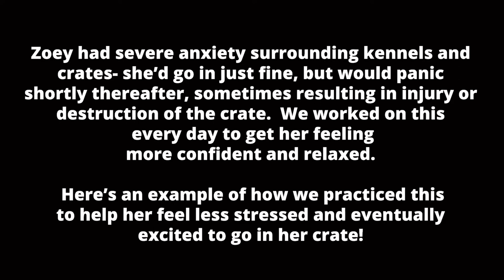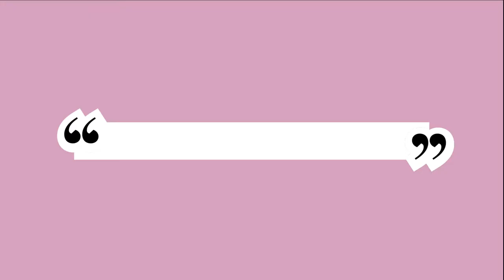Zoey the Anxious GSD : Off Leash K9 Training Clarksville & Nashville, TN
Contact Off Leash K9 Training Clarksville TN, LLC. to train YOUR dog!

Off-Leash K9 Training (OLK9) is an off leash dog training business owned by Jacob Robinson, and is based in Clarksville,TN.